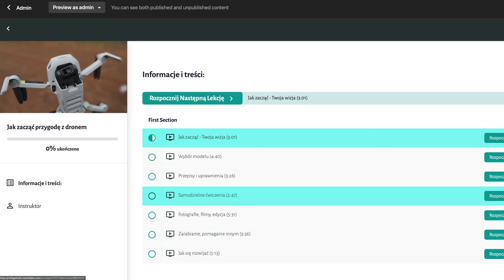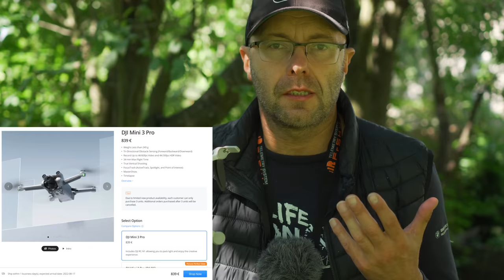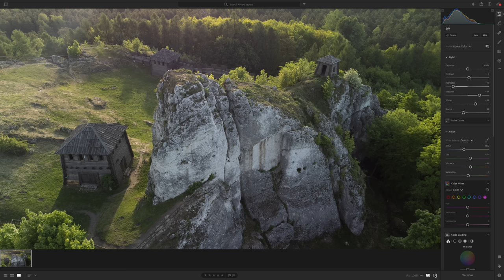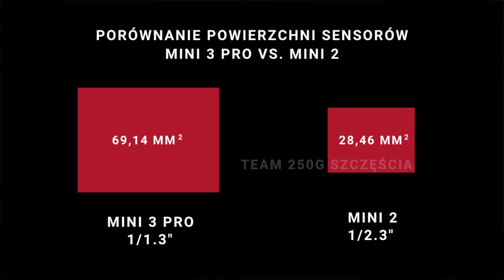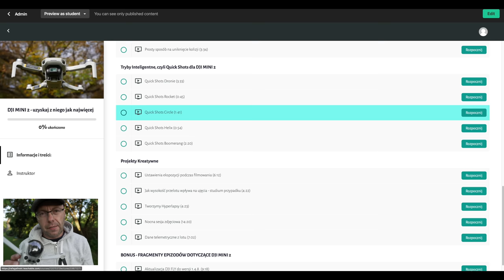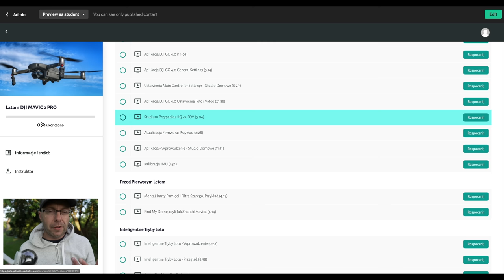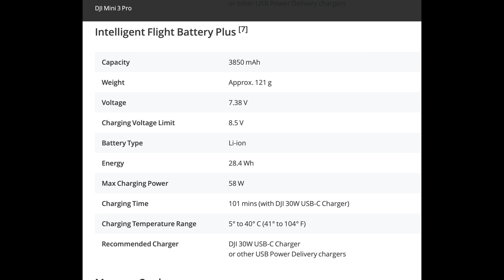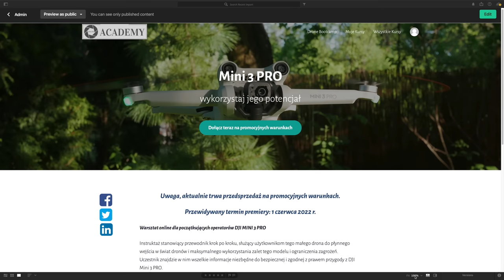DJI Mini 2 vs. Mini 3 Pro - którego kupić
🕑 TIMESTAMPS:

0:00 Intro
0:47 Jeśli zaczynasz przygodę z dronem
1:12 Cena odzwierciedla różnicę
1:37 Mini 2
2:52 Kiedy odczujesz różnicę
3:59 Zdjęcia z Mini 2
4:25 Cechy użytkowe Mini 2
5:22 Matryca w Mini 2
5:43 Aparatura do Mini 2
6:36 Skorzystaj koniecznie z moich doświadczeń
7:10 Dla kogo jest Mini 3 PRO - mocne strony
8:53 Zdjęcia z Mini 3 PRO
9:11 Video z Mini 3 PRO
9:27 Tryby inteligentne
10:05 Unikanie przeszkód / APAS 4.0
11:05 Matryca dla Mini 3 PRO
11:25 Kluczowa cecha MIni 3 Pro
11:55 Wady tego modelu
12:36 Aparatura dla Mini 3 PRO
13:04 Podsumowanie - którego wybrać
15:03 Koniecznie pomyśl o filtrach
15:41 Nie przegap
15:57 Outro